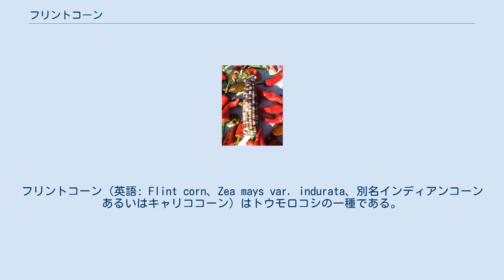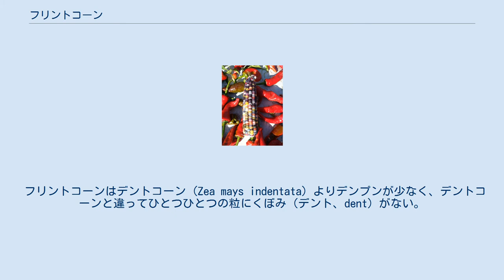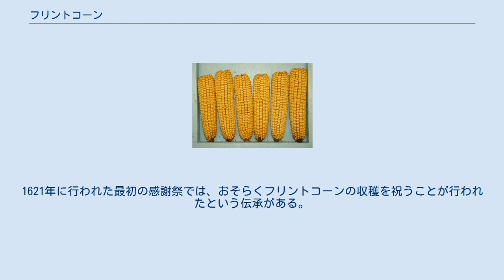フリントコーン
フリントコーン (英語: Flint corn、Zea mays var. indurata、別名インディアンコーンあるいはキャリココーン) はトウモロコシの一種である。
ひとつひとつの粒の外側にやわらかい胚乳を保護する堅い層があるため、火打石（フリント、flint）のようだということでフリントコーンという名が付いた。
フリントコーンはトウモロコシの主要な6種のうちのひとつであり、あとの5種はデントコーン、ポッドコーン、ポップ種、フラワーコーン、スイートコーンである。
 20世紀初め頃、ホワイトフリントコーン畑の様子 フリントコーンはトウモロコシ類の中でも最も古くから知られていたもののひとつである。
フリントコーンはグレートプレーンズのポーニー族をはじめとする、ニューイングランドや北部の州一帯に住むアメリカ先住民が栽培していた3種のトウモロコシのうちの1種である。
考古学者の調査により、紀元前1000年より前から現在のアメリカ合衆国にあたる地域でこうしたトウモロコシが栽培されていた痕跡が見つかっている。
アメリカに西洋人がやって来てからは、初期の植民者にとって重要な農作物となった。
 よく熟したデントコーンには、それぞれの粒の中にはっきりわかるくぼみがある。
フリントコーンにはくぼみがない。
 フリントコーンはデントコーン (Zea mays indentata) よりデンプンが少なく、デントコーンと違ってひとつひとつの粒にくぼみ（デント、dent）がない。
粒の全体が堅いデンプンの層に覆われている。
 フリントコーンは害虫に強く、温度が低くても受粉が可能である。
非常に水分が少ないため、他の野菜に比べて凍結に対する耐性が強い。
1816年、ニューイングランドは悪名高い「夏のない年」に襲われたが、バーモント州で生き残った作物はフリントコーンだけであった。
 フリントコーンの粒は他のトウモロコシによく見られる白や黄色のみならず、青や赤など多様な色をしていることも多い。
 グラス・ジェム・コーン オクラホマ州に住むチェロキーの血を引く育種家カール・バーンズは、アメリカ先住民が栽培していたトウモロコシ類をかけあわせてグラス・ジェム・コーンというフリントコーンを開発した。
このトウモロコシはひとつの穂軸に非常にいろいろな色の粒がつく。
極めて色鮮やかであるため「食べ物というよりもスワロフスキークリスタルのような」外見であると言われ、2012年にフェイスブックに写真が掲載されて話題になった。
種は一般に販売されている。
 フリントコーンの穂軸 スイートコーンとは異なり、堅いので熱してそのまま穂軸から食べることはできない。
堅い果皮を溶かすため、アルカリ性の水につけるニシュタマリゼーションというプロセスを経て処理する必要がある。
ひきわりトウモロコシにして、ポレンタやコーンブレッドとして食べることができる。
 ポップ種 (Zea mays everta, 「裏返しのトウモロコシ」) はフリントコーンの1種だと考えられている。
 フリントコーンもポップコーンとして食べられる。
 フリントコーンは色鮮やかであるため、アメリカ合衆国では感謝祭の時期に装飾のために使われることがある。
1621年に行われた最初の感謝祭では、おそらくフリントコーンの収穫を祝うことが行われたという伝承がある。